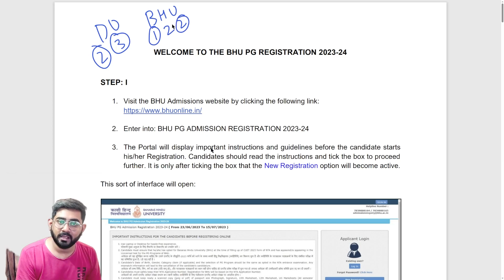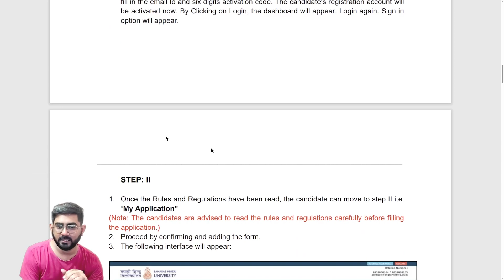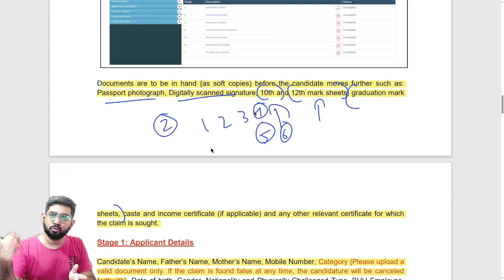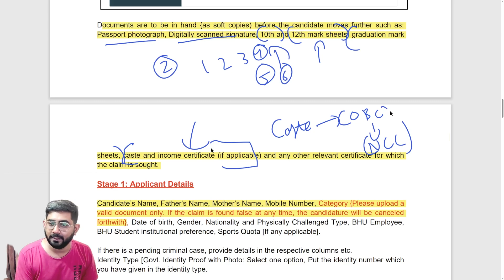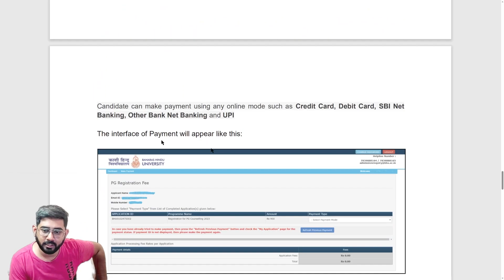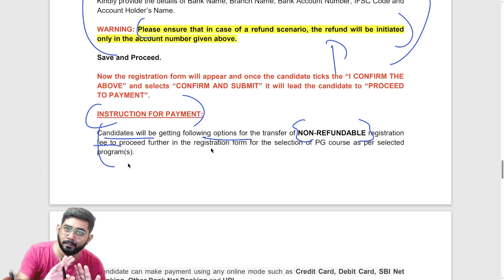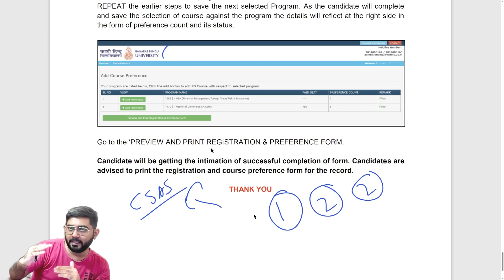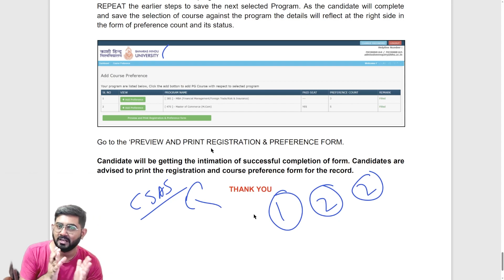Guide to CUET LLM PG 2023 Counseling Process | CUET PG LLM counselling | BHU LLM 2023 | DU LLM 2023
Syllabus for 3 Year LLB (Use this to infer topics for Part A subjects)

This video has been created for the CUET LLM PG Exam.

CUET PG Law 2023
CUET PG Law 2023 Question Paper
CUET PG Law 2023 Paper Analysis
COQP 11 Paper Analysis 2023
English for CUET LLM
Maths for CUET LLM
GK for CUET LLM
DU LLM 2023
DU LLM 2023 syllabus,
DU LLM 2023 exam date,
DU LLM 2023 application form,
DU LLM 2023 application form date,
DU LLM 2023 admission,
DU LLM 2023 answer key,
cucet llm 2023 syllabus,
BHU LLM 2023 syllabus,
BHU LLM 2023  exam date,
BHU LLM 2023 application form,
BHU LLM 2023 application form date,
BHU LLM 2023 admission,
BHU LLM 2023 answer key,
cucet llm 2023 exam date,
cucet llm 2023,
cucet llm 2023 update,
cucet llm 2023 malayalam,
cucet llm 2023 application form,
cucet llm 2023 application form date,
cucet llm 2023 admission,
ctet llm 2023 admit card,
cucet llm 2023 answer key,
ccucet llm 2023 colleges,
cucet llm 2023 date,
pu cet 2023 official website,
cucet 2023 pg,
cucet 2023 quora,